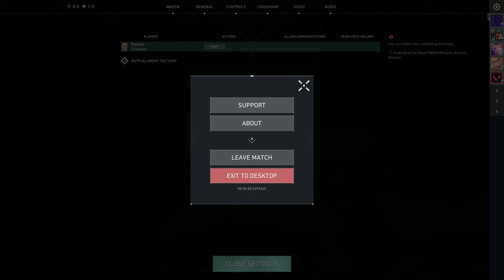Val with a side of crazy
Val with frens :3